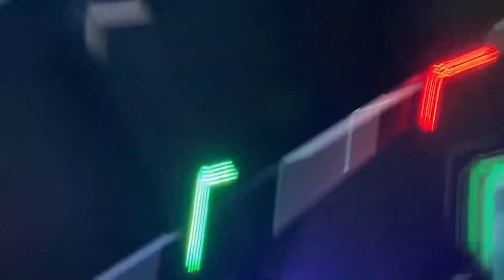EP. 6: Mang Larry’s 🍢, Lab Clinic 💉, Roller skates🛼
Heyhey 🌸 BOOOOGSHH✋🏻✨ EP 6 is out. It’s been a while since I last uploaded. I've been very busy with school and got lazy with editing 미안해. Hope y’all enjoy it🌸.